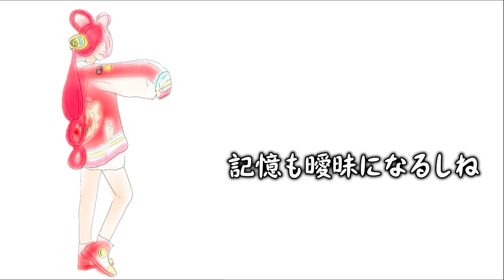子供が寝たので1人で語る夜